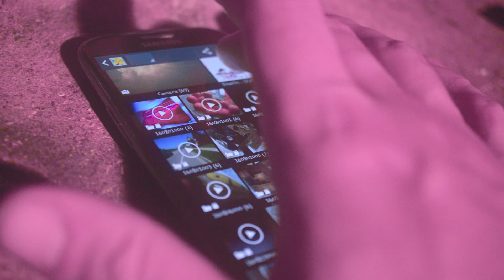water-damaged loli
cellular